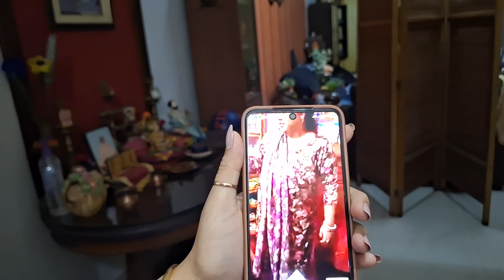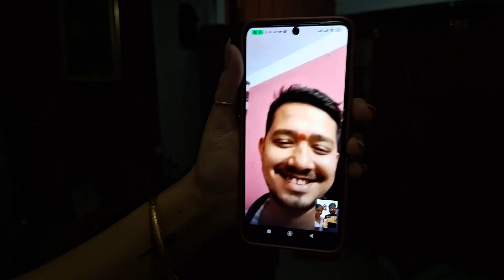এই Secret টা আজ প্রথম জানলাম | রাতে লাল মটন কষা আর ভাত | Mutton Kosha | Bengali Lifestyle Vlog